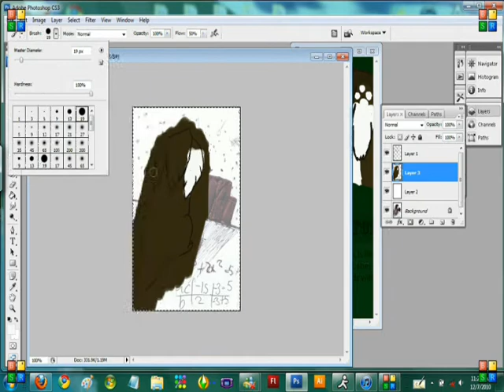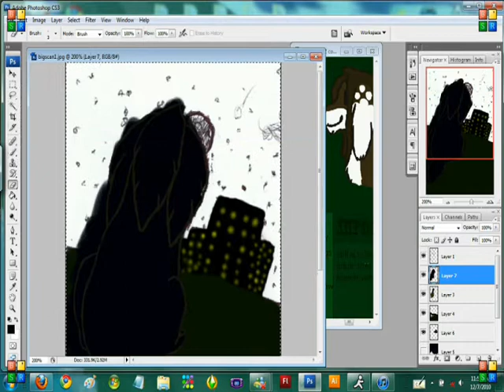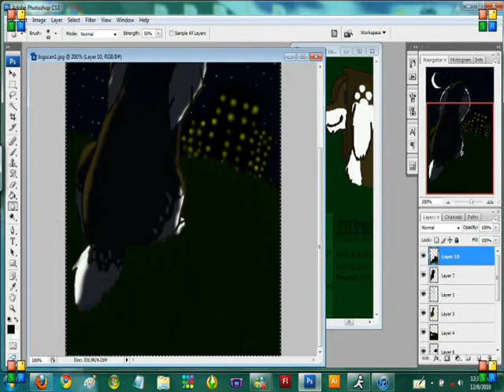i need some sleep (video draw)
i hope this works
song is i need some sleep by the eels